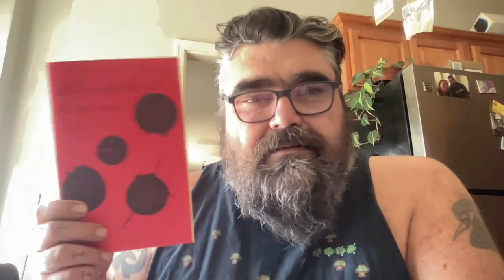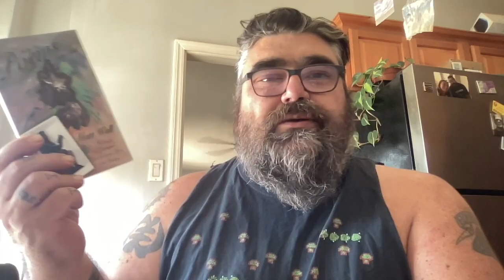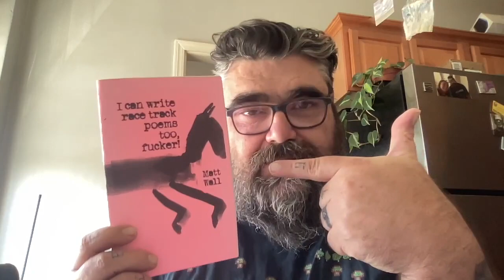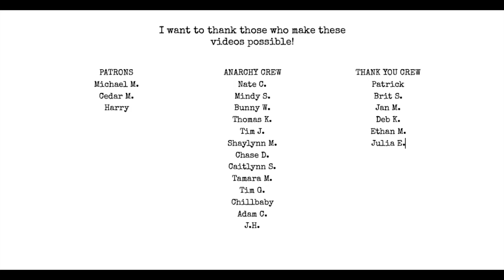How Poetic Anarchy Press did in June 2023